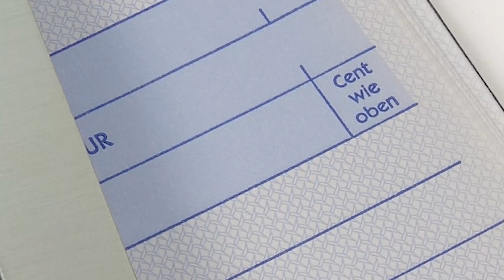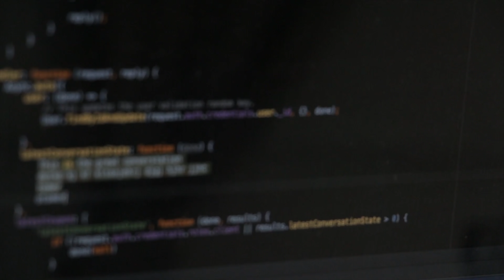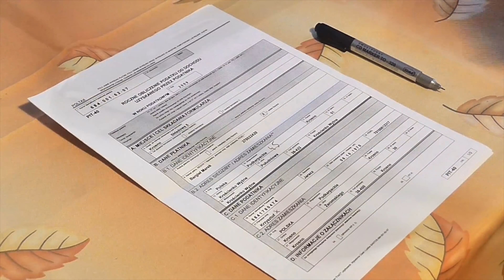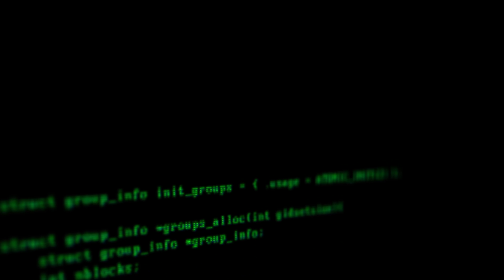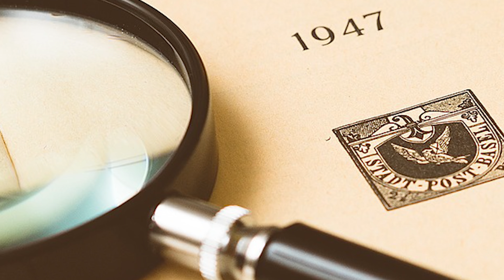HAURUS : Le FLIC FR le plus CORROMPU du DARKWEB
Aujourd'hui du flic français le plus pourri du DW

Eachfiive est une chaîne composé de deux membres: Eachfive et ProtoX. Nous aimons vous partager notre adoration pour les mystères de notre planète, que ce soit les sujets les plus improbables aux plus terre à terre. Je t'invite donc à nous rejoindre et venir découvrir la multitude de contenus que l'on propose sur notre chaine